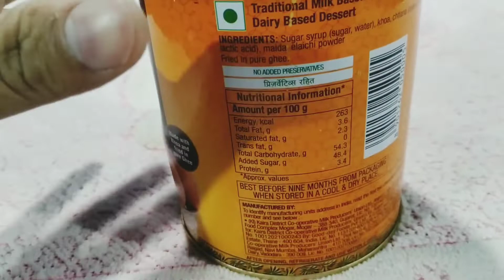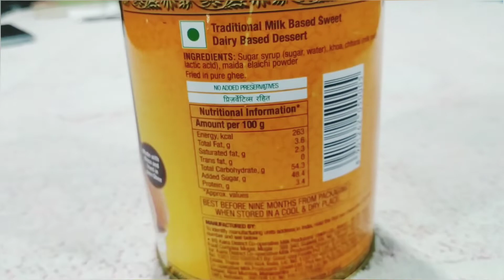Amul Gulab jamun 1kg Unboxing and price | Amul gulab jamun Review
Amul Gulab jamun 1kg Unboxing and price | Amul gulab jamun Review | Amul Gulab jamun || Amul Gulab Jamun unboxing review and price 1kg ||

My.boya mic.
Ring Light with Tripod
My second mobile..
My latest phone...
My laptop..

Gulab Jamun price || Amul Gulab Jamun 1kg unboxing review and price || Amul gulab jamun 1kg price online and offline ||